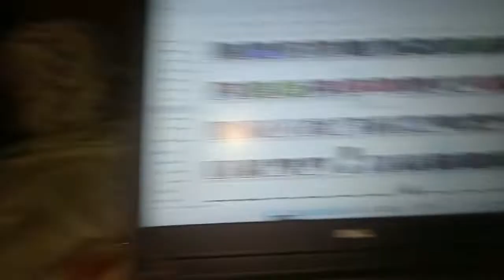कभी खुशी कभी गम || जिंदगी में रहेंगे दोनों ही हरदम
𝕿𝖔𝖕𝖎𝖈 - कभी खुशी कभी गम || जिंदगी में रहेंगे दोनों ही हरदम

𝗔𝗹𝘀𝗼, 𝗩𝗶𝘀𝗶𝘁 -
𝗜𝗻𝘀𝘁𝗮 𝗽𝗮𝗿 𝗮𝗷𝗮𝗼 - @dilseindians007

𝗕𝘂𝘆 𝗙𝗿𝗼𝗺 𝗔𝗺𝗮𝘇𝗼𝗻 - 𝗠𝘆 𝗚𝗲𝗮𝗿𝘀
𝗗𝗲𝗹𝗹 𝗹𝗮𝗽𝘁𝗼𝗽
𝗗𝗦𝗟𝗥 𝗖𝗮𝗻𝗼𝗻 𝟳𝟬𝟬𝗗
𝗖𝗮𝗺𝗲𝗿𝗮 𝗦𝘁𝗮𝗻𝗱